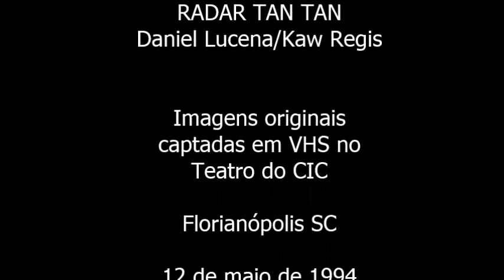1994 Grupo Expresso Radar Tan Tan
Apenas para registro histórico.
As imagens originais desse vídeo foram captadas em VHS.

Teatro do CIC
Florianópolis SC
12 de maio de 1994